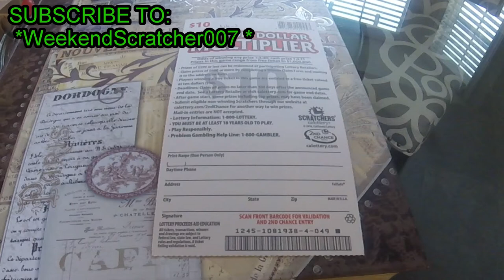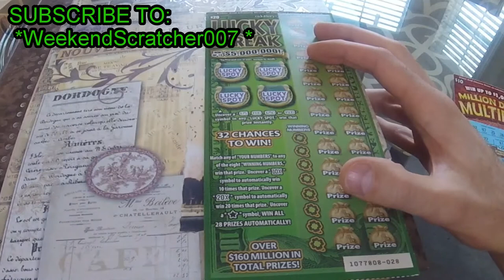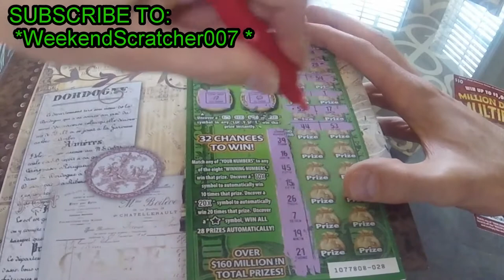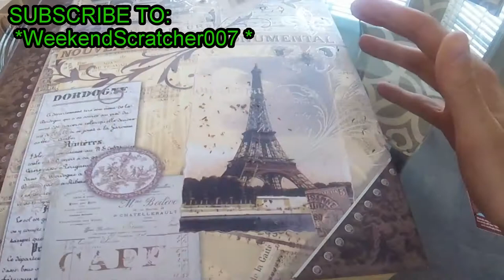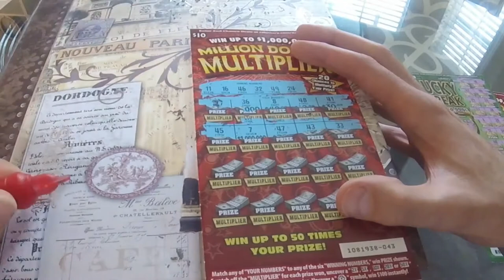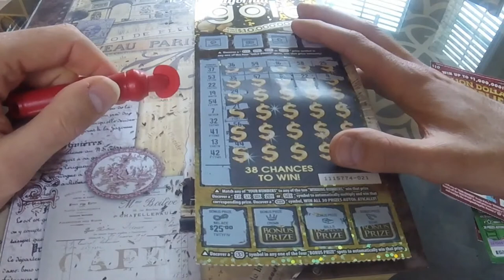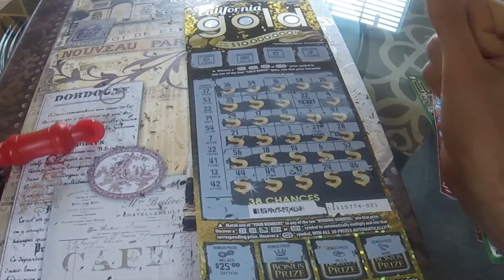1 WINNER! - LOTS OF CALIFORNIA INSTANT LOTTERY SCRATCHOFFS FOR *WeekendScratcher007 * AND MY SUBS!